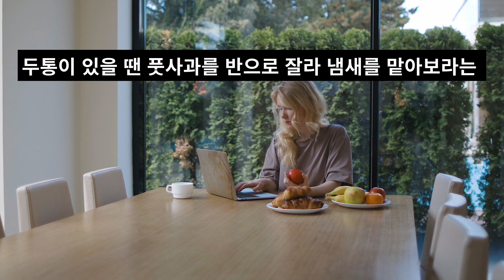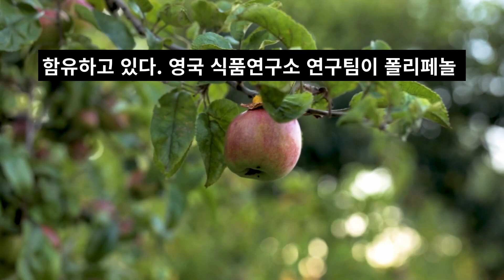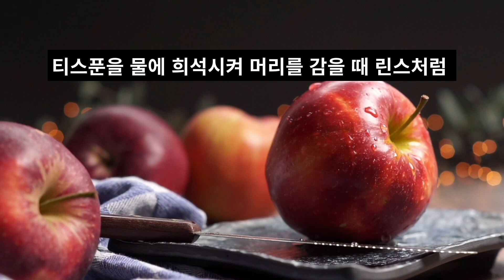사과의 놀라운 효능 7가지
사과는 기원전 6500년경부터 먹어온 것으로 추정될 만큼 그 역사가 길다. 이후 사람들은 사과를 생으로 먹고 식초로 만들고 파이로 구워 먹으며 사과를 이용한 다양한 식문화를 형성했다. 맛과 향이 상큼해 먹기 좋고 영양 성분 역시 풍부하다. 소개한 사과의 건강 효과 7가지를 알아본다.
1. 다이어트 효과. 미국 펜실베이니아 주립대학교 연구팀에 따르면, 식사 15분 전에 사과 한 개를 먹으면 살을 빼는데 도움이 된다. 보통 후식으로 먹는 과일을 식사 전에 먹으면 포만감을 줘서 밥을 덜 먹게 된다는 것이다.
2. 대장암, 유방암 예방. 사과에 들어 있는 식이섬유인 펙틴은 대장암을 예방하는 유익한 지방산을 증가시킨다. 붉은색 사과에 풍부한 폴리페놀 성분은 대장 내에 머무는 동안 장 내의 항암 물질 생산을 돕는다. 사과는 유방암도 예방한다. 미국 코넬대학 연구팀은 유방암을 일으키는 발암 물질을 주입한 실험용 쥐를 두 그룹으로 나눠 24주 동안 한 그룹에는 사과 추출물을 먹이고, 다른 그룹에는 먹이지 않았다. 그 결과, 사과 추출물을 먹지 않은 쥐의 81%에선 치명적 유방암인 선암이 발생했지만, 사과 추출물을 먹은 쥐에게선 선암 발생 빈도가 현저하게 낮은 것으로 나타났다. 연구팀은 “사과를 포함한 과일과 채소에 들어 있는 파이토케미컬로 통칭되는 식품 속 페놀 화합물이나 플라보노이드가 항산화, 종양 증식 억제 작용을 한다는 것을 알 수 있었다”고 밝혔다.
3. 변비 해소. 변이 대장에 오래 머물러 있으면 수분이 빠져 변은 더 단단해지고 작아져 변비가 심해진다. 변비약은 내성이 생기므로 변비약보다는 신체활동으로 장운동을 촉진시키거나 음식으로 배변을 유도하는 것이 좋다. 사과의 펙틴 성분은 식이섬유의 하나다. 식이섬유는 고기를 먹을 때 증가하는 지방질을 빨아들여 변을 통해 몸 밖으로 배출하는 기능을 한다. 장운동이 활발한 아침 식전에 사과를 먹으면 심한 변비뿐 아니라 설사에도 효과적이다. 펙틴성분은 껍질에 더 많이 들어있다.
4. 편두통 완화. 풋사과 냄새는 뇌를 쿵쿵 두드리는 증세를 일으키는 편두통을 감소시키는 효과가 있다. 두통이 있을 땐 풋사과를 반으로 잘라 냄새를 맡아보라는 것이다.
두통은 물론 관절 통증을 완화한다는 보고도 있다. 단, 인공적으로 사과향이 나도록 만든 향수나 방향제, 항균제는 두통을 더욱 심화시킬 수 있단 점을 염두에 두어야 한다.
5. 태아 천식 예방. 임신 중에 과일을 많이 먹으면 뱃속 아이가 출산 후 천식에 덜 걸린다. 영국 애버딘 대학교 연구팀이 5세 이상의 자녀를 둔 여성 2000명의 식습관과 자녀들의 건강 상태를 조사한 결과, 매주 5개의 사과를 먹는 여성의 자녀가 매주 1개 이하로 사과를 먹는 여성의 자녀보다 천식 유병률이 50% 정도 낮았다. 연구팀은 “사과는 성인들의 폐 건강에도 좋은 것으로 알려져 있다”며 “아마도 인체에 나쁜 영향을 미치는 유해 산소를 없애는 사과의 항산화 성질이 질병 예방 효과를 나타내는 것 같다”고 밝혔다.
6. 뽀얀 피부 만들기. 사과는 노화를 방지하며 하얗고 뽀얀 피부를 만들어주는 성분인 폴리페놀 성분을 많이 함유하고 있다. 영국 식품연구소 연구팀이 폴리페놀 성분을 따로 추출할 수 없는 과일인 사과, 복숭아, 천도복숭아를 분석했다. 그 결과, 폴리페놀 성분을 추출할 수 있는 포도 같은 과일보다 최고 5배까지 더 많은 폴리페놀을 함유하고 있다는 것을 발견했다. 폴리페놀은 식물에 많이 들어 있는 물질로 포도에 들어있는 프로안소시아니딘과 엘라그산, 녹차에 함유된 카테킨 등이 대표적인 폴리페놀 화합물이다. 이 화합물들은 산화를 억제하는 활동을 하며 항암, 미백, 노화방지 등의 기능을 하고 콜레스테롤이 소화관으로 흡수되는 것을 막아줘 혈중 콜레스테롤 수치를 낮게 해주는 작용도 한다.
7. 두피 청결.  사과 식초를 이용해 머리를 감으면 두피에 낀 기름기를 제거하는데 도움이 된다. 사과 식초 한 티스푼을 물에 희석시켜 머리를 감을 때 린스처럼 사용하면 된다. 이는 샴푸의 잔여물을 씻어내는데도 도움을 준다. 식초 냄새는 걱정할 필요가 없다. 머리카락이 마르면서 전부 사라지기 때문이다.